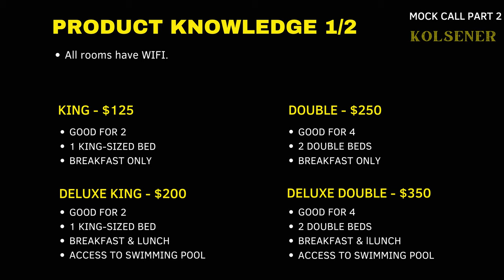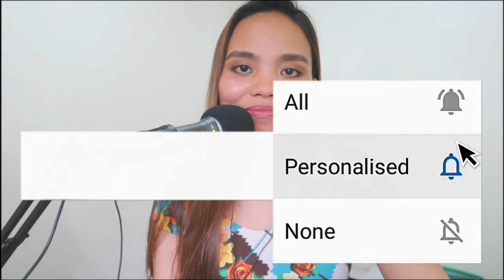Mock Call Practice | Hotel Reservation | Short Version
Here's an uninterrupted version of a booking mock call practice. The customer Stephen wants to book rooms for four people. The problem is, he doesn't know which room to book. Candace, the call center agent, will help him find the best rooms based on his requirements.